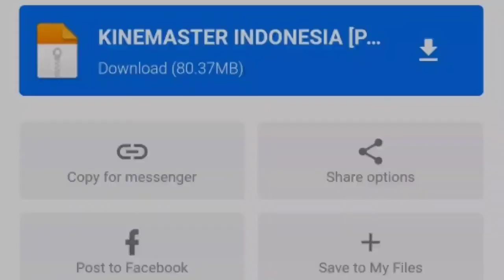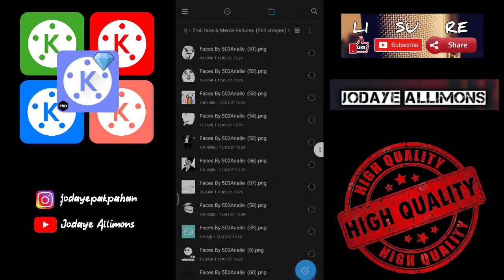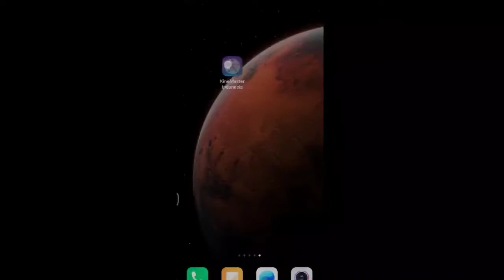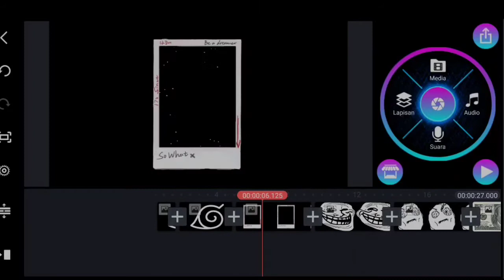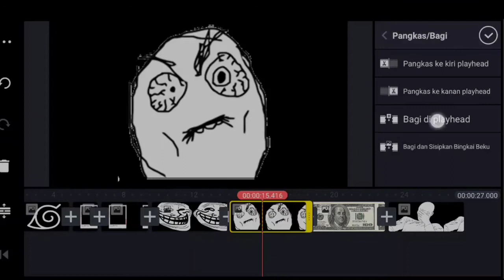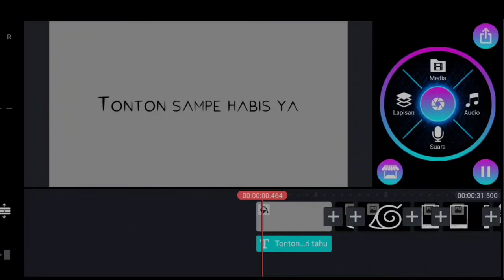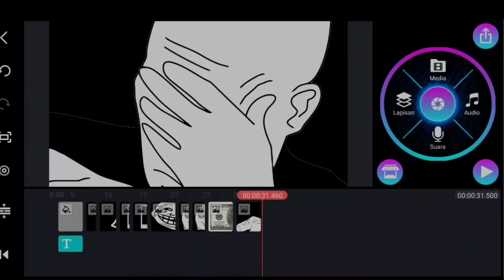Kinemaster High Quality FullPack 2021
Pass: ada dalam video ya